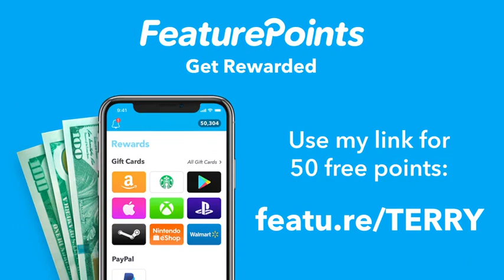How to get free PayPal and gift cards just download games